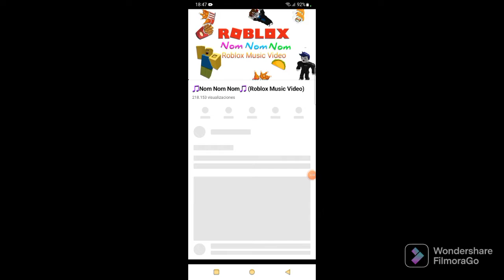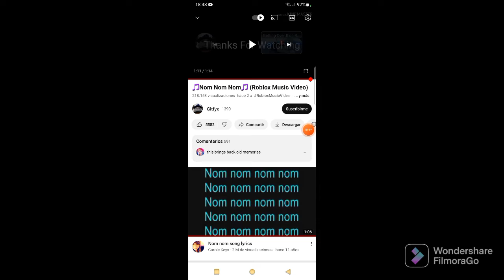Cancion de roblox que dice:Nom nom nom